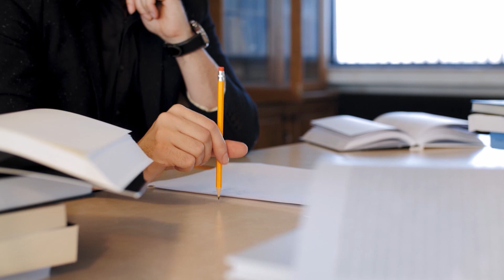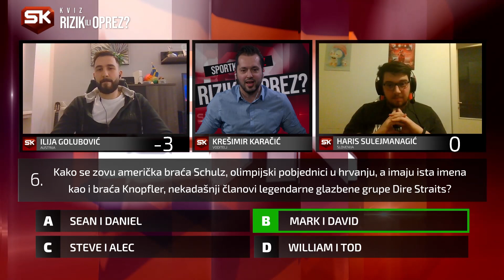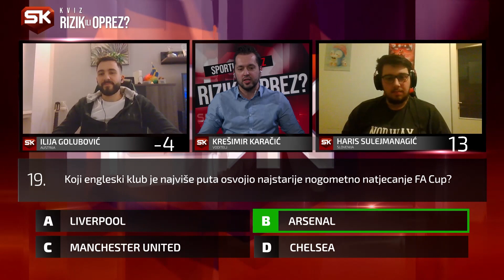RIZIK ILI OPREZ S05 EP01 | Ilija Golubović vs Haris Sulejmanagić